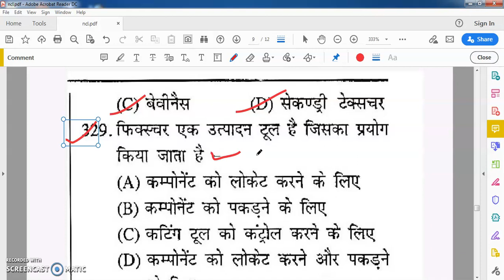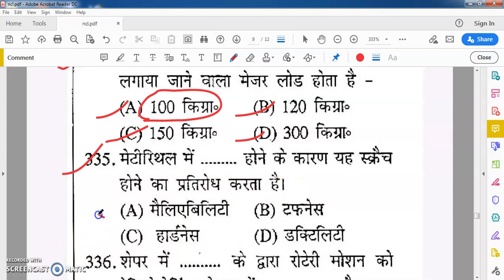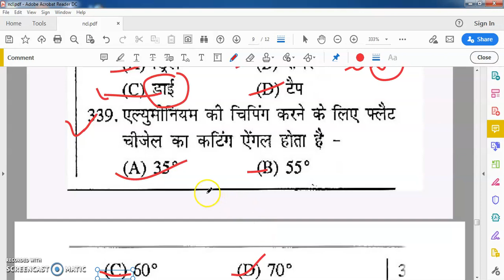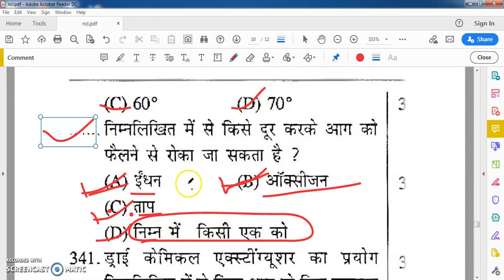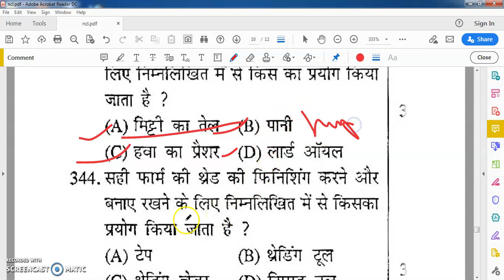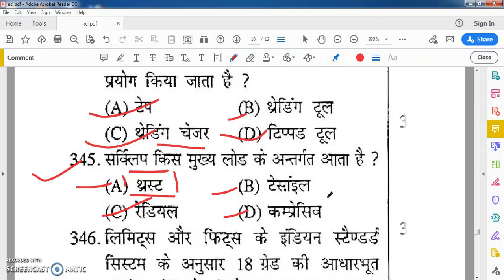NCL most important question for fitter turner machinist | NCL target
NCL technical mcq | Fitter turner machinist important question for all exam |NCL fitter turner machinist technical mcq | ncl mcq |

Hi I am Rajkumar Vishwakarma. Welcome to our youtube family ITI MECHANICAL GURU.

In this video included most important question for
Ncl drill operator,ncl hemm operator or other ncl technical post.